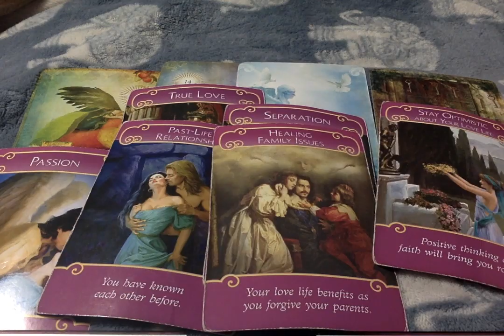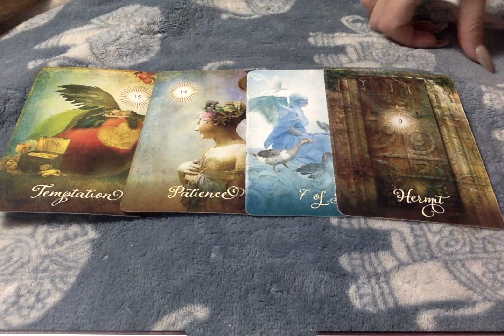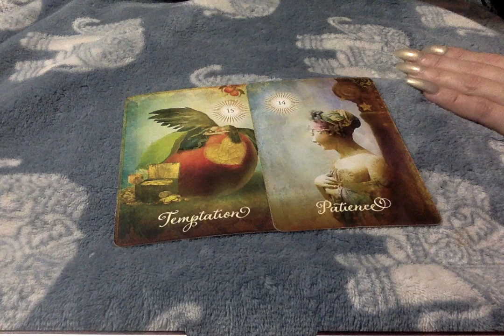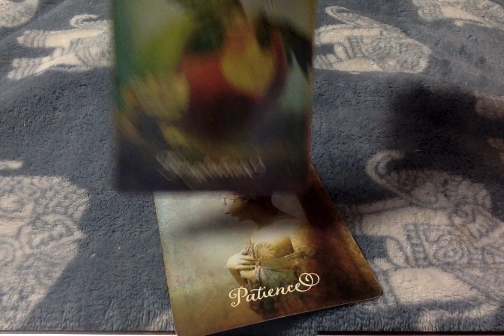Spiritual Bait- Energy Exchange